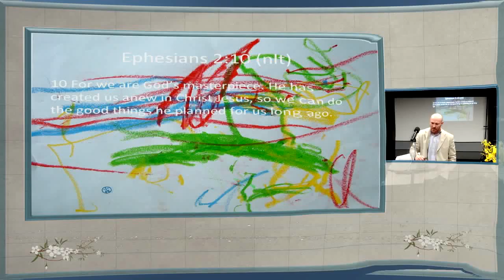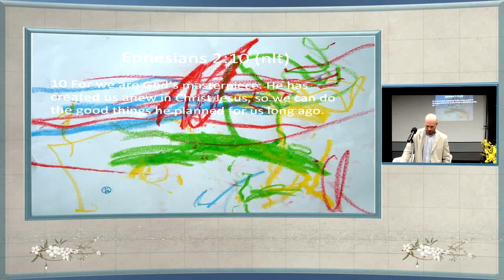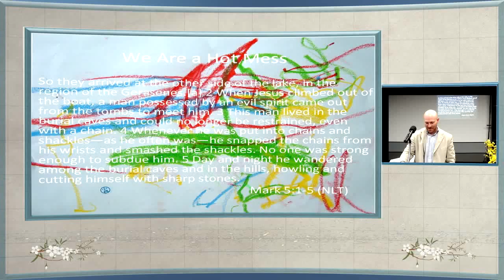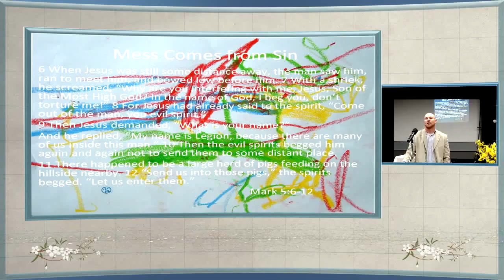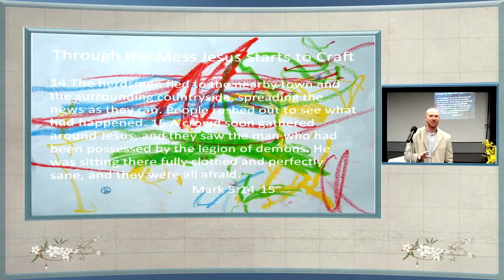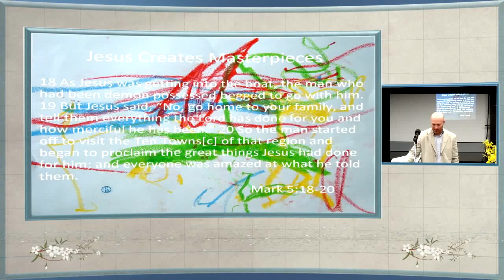Elk Grove Church of Christ Sermon 'From Mess To Masterpiece'